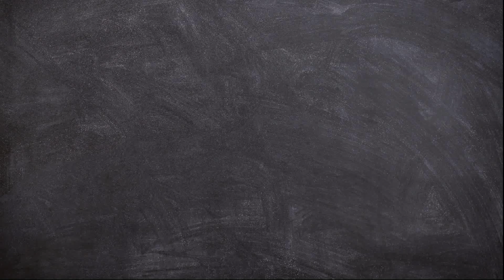How to Draw CatNap Poppy Playtime 3 | Smiling Critters | Arshaka Drawing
Hello Friends!
Now we will learn How to Draw CatNap Poppy Playtime 3 Easy Step by Step for Kids.

This video is perfect for those of you who want to start learning to draw. Smiling Critters Character Drawing, Painting and Coloring Tutorial for Beginners. Arshaka Drawing